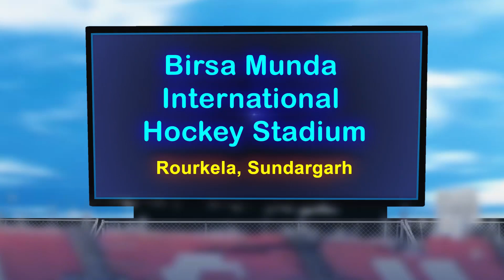FIH Odisha Hockey Men's World Cup 2023 - 26 Days To Go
Hockey frenzy touching new heights in Odisha. Spectators will witness the matches of FIH Odisha Hockey Men's World Cup 2023 at Birsa Munda Intl Hockey Stadium in Rourkela, Sundargarh alongwith Kalinga Stadium BBSR. 26 Days to Go.